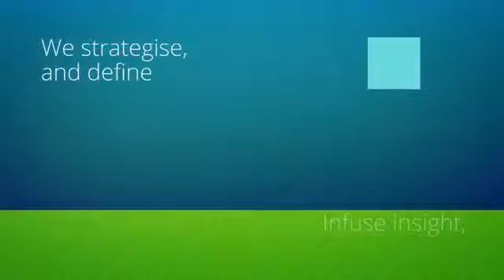Deloitte Inspirational and Thought Provoking Motion Graphics